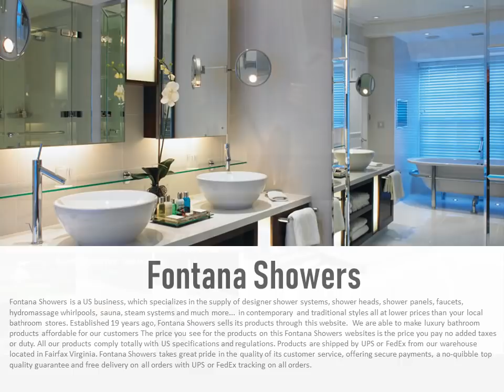Fontana Showers Commercial Bathtubs, Showers, Sensor Faucets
Fontana Showers;  Commercial  Shower System